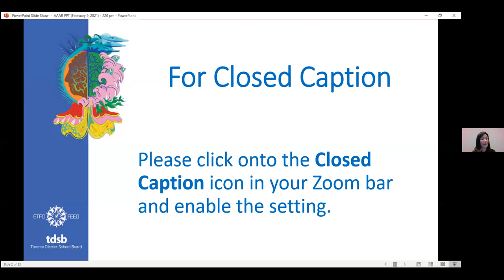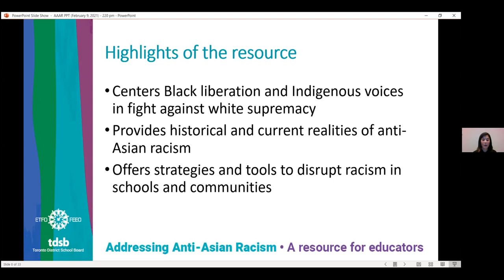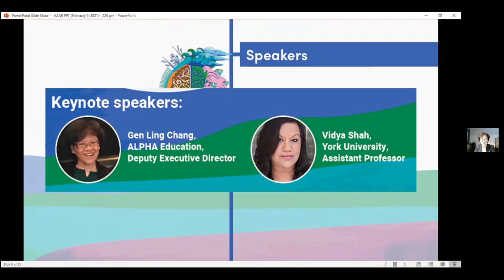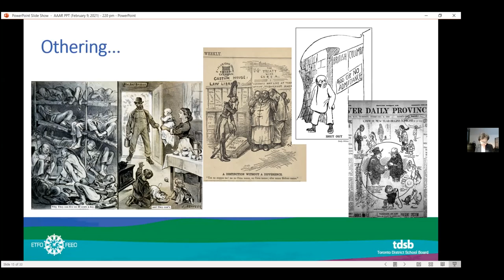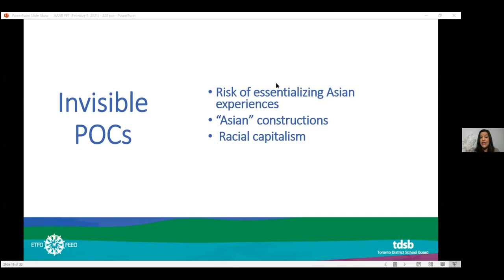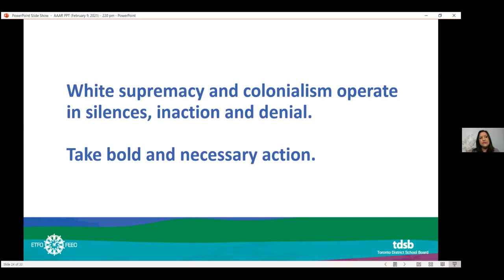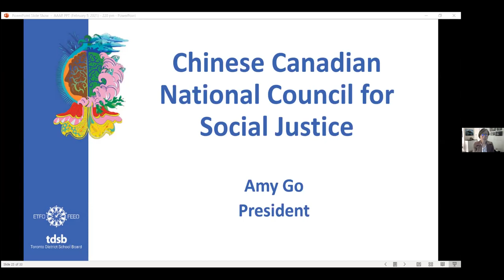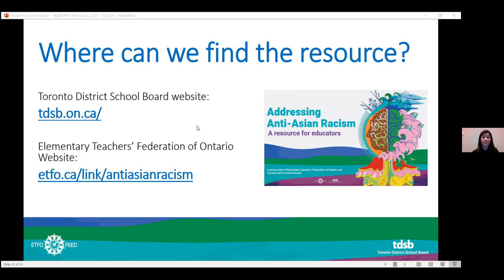February 9, 2021: ETFO and TDSB Launch anti-Asian racism resource for educators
ETFO, TDSB take action to address spike in anti-Asian racism during COVID-19 pandemic by creating resource for educators.